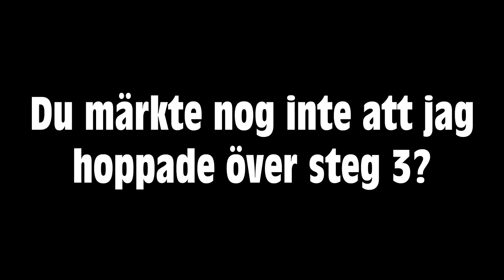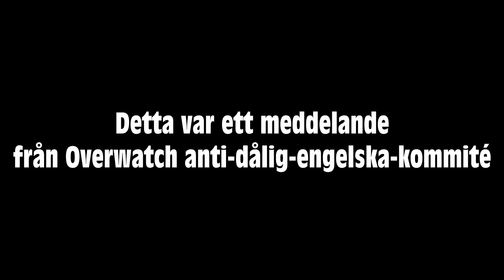Hur du förlorar alla dina matcher! (Overwatch)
Overwatch #3. En kort guide till dig som verkligen vill förlora alla dina matcher i Overwatch Competitive. I denna matchen spelar jag Mercy

Sociala Medier
Följ Mig På Twitter: @paffe01
Följ mig på Instagram: @paffeee

Musik
Ason ID
© Paffe01 2017 - Alla rättigheter förbehållna